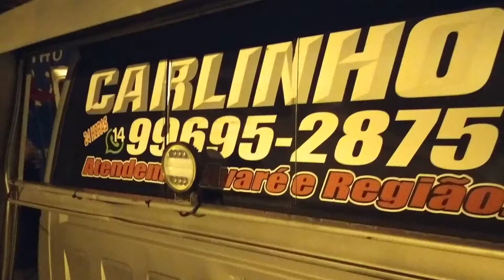GMC COM PENTE NA TURBINA DO CARLIN DE AVARÉ SERÁ Q PIA TAMBÉM O MWM 6 CIL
GMC COM PENTE NA TURBINA DO CARLIN DE AVARÉ SERÁ Q PIA TAMBÉM O MWM 6 CIL  AE MEU ZAP 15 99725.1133